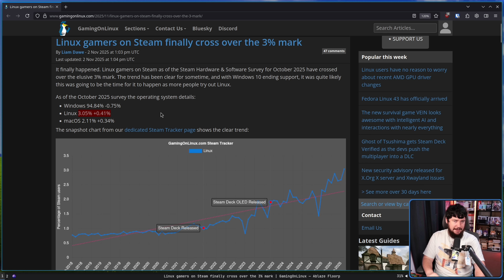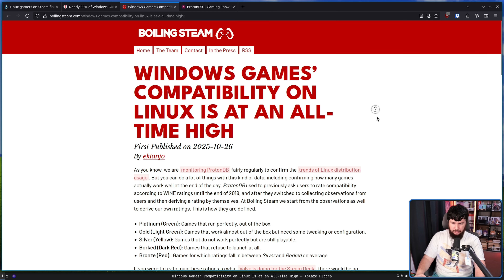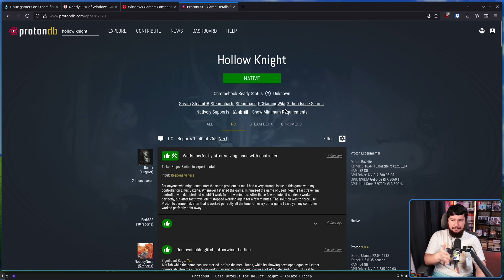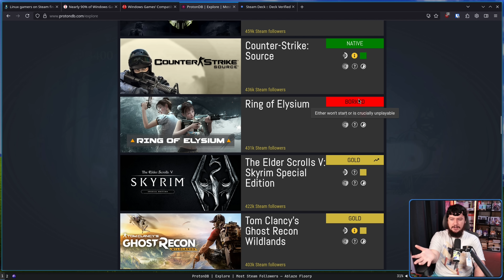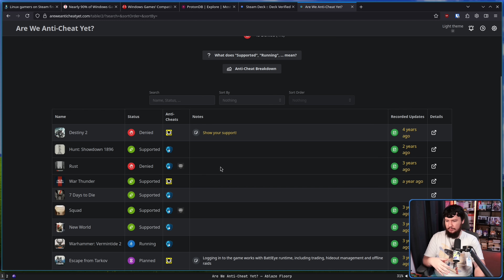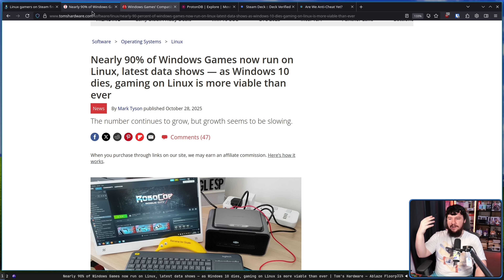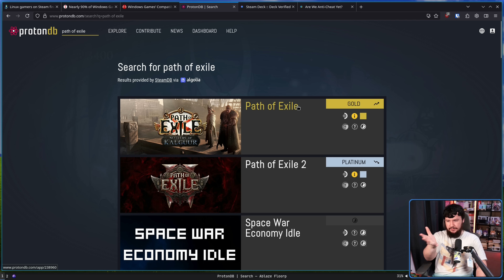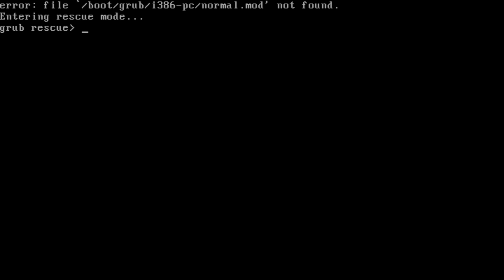90% Of Windows Games Work On Linux... Sort Of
Recently there were these reports of 90% of Windows games working on Linux and that's true to an extent but the ports don't show the full picture.

Credits
🎨 Channel Art:
Profile Picture: